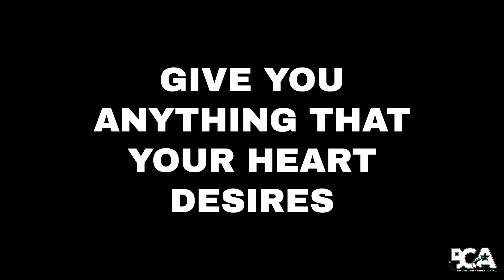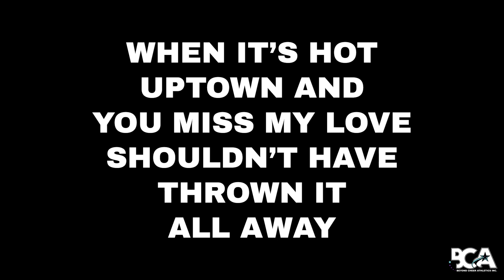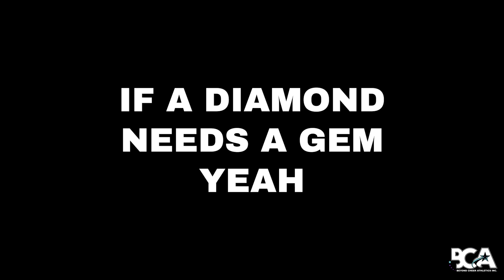BCA - Gems 2024-25 Cheer Mix